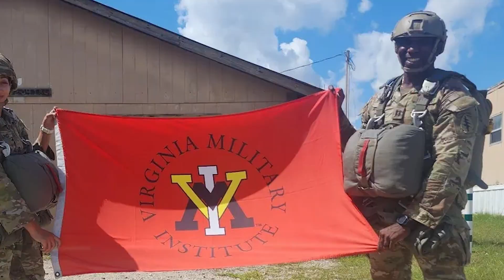Chris Perry ’05: Why I VMI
Like many cadets, U.S. Army Maj. Chris Perry ’05 came to VMI to play a sport—in his case, football—and he was seeking a challenge. But what kept him at VMI wasn’t time on the gridiron, sweat parties, or even the brother rat spirit. If you ask Perry why he stayed at the Institute despite academic challenges and then came back to work as a member of the commandant’s staff for 11 years, he will tell you: It was the bone-deep caring he experienced day in and day out.

“As a cadet, I will say the faculty and staff—they take care of you,” said Perry, a native of Hampton, Virginia, who’s now an Army chaplain based at Fort Bragg, North Carolina. “They really want you to succeed. And so, it doesn’t matter if it’s the commandant or the commandant’s staff or if it’s one of the professors or whoever: They want you to succeed, and I think that is the beauty of this place is the care. I think everybody’s here because they care, and I truly believe that I experienced that.”